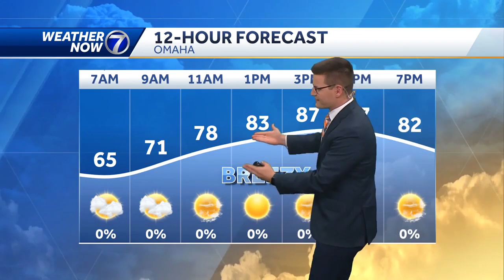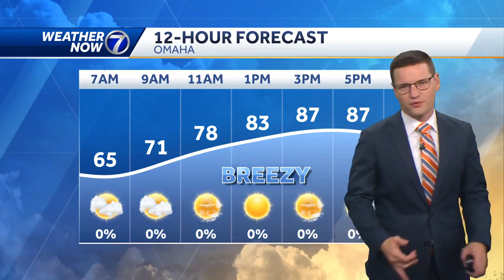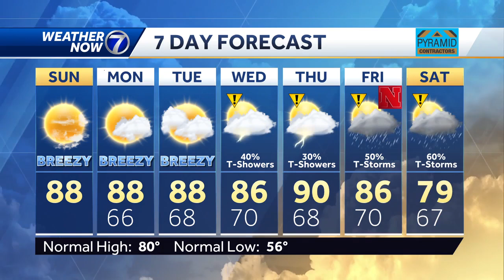Warming back up Sunday